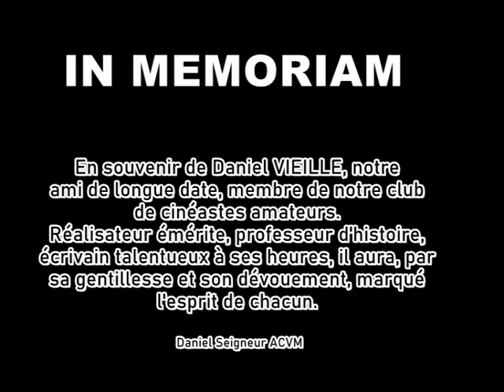HOMMAGE A Daniel VIEILLE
In memoriam à notre ami vidéaste.